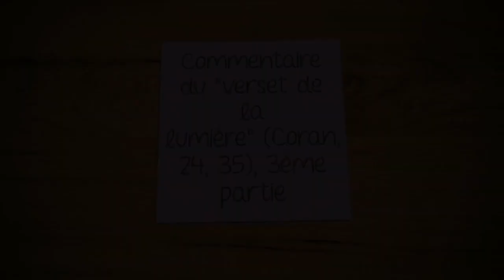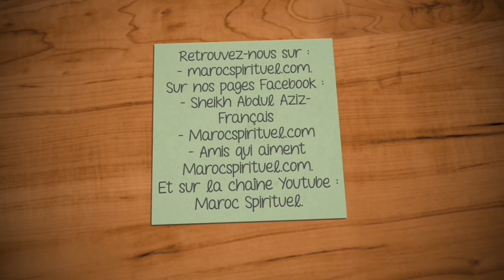Shaykh AbdulAziz - Commentaire du "verset de la lumière" (Coran, 24, 35), 3ème partie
"ALLAH est la Lumière des cieux et de la terre. Sa lumière est semblable à une niche où se trouve une lampe. La lampe est dans un récipient transparent et celui-ci ressemble à un astre de grand éclat ; son combustible vient d'un arbre béni : un olivier ni oriental ni occidental dont l'huile semble éclairer sans même que le feu la touche. Lumière sur lumière. ALLAH guide vers Sa lumière qui Il veut. Allah propose aux hommes des paraboles et ALLAH est Omniscient." (Coran, 24,35)